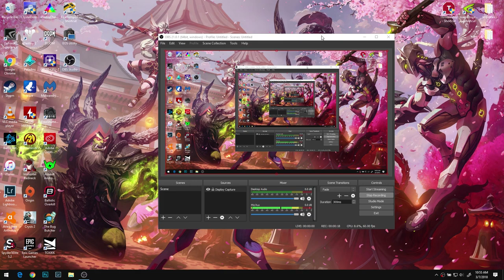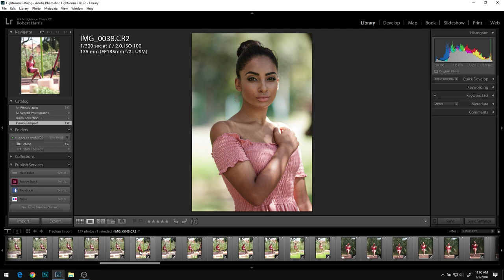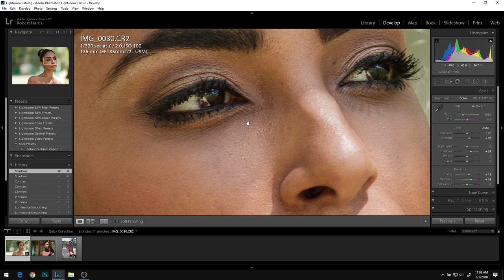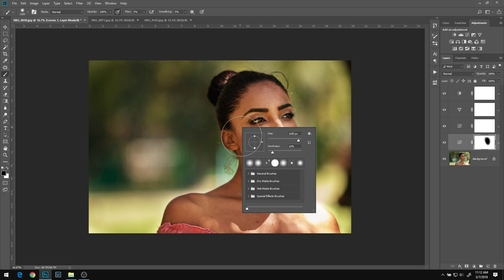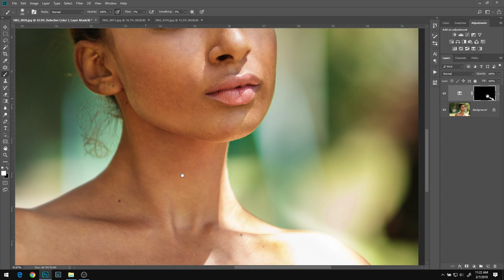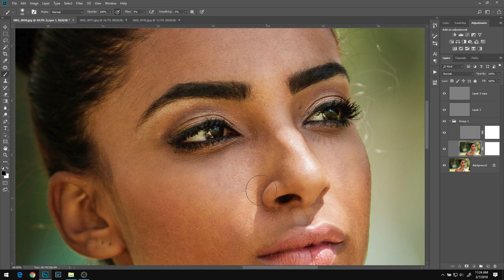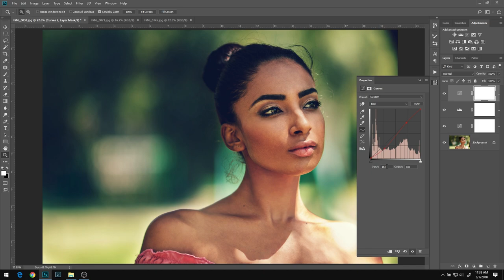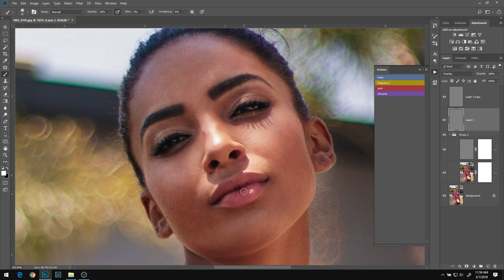How I Colour Grade And Retouch Like this // lightroom // photoshop // canon 77d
time stamp links below to skip forward

definite recommendation

So this video is much longer than normal as the editing process is a bit long. I cut some parts and sped up a bunch of it to make it fit to 30 mins. as it was a hour before.

skip to sections
intro 0:00
On computer 3:20
lightroom 4:41
photoshop 12:11
skin cleaning 15:36
frequency separation 19:16
dodging and burning 21:30
colour grade/ split tone 24:22
speed edits 28:41
outro 29:50

I will try touch on one aspect at a time next time but heres what I did

check out phlearn for a frequency separation technique , and check out chloemia on instagram.

let me know if you need any help or info on something